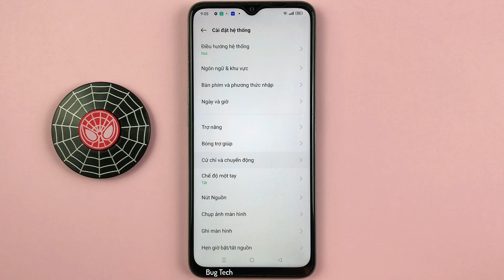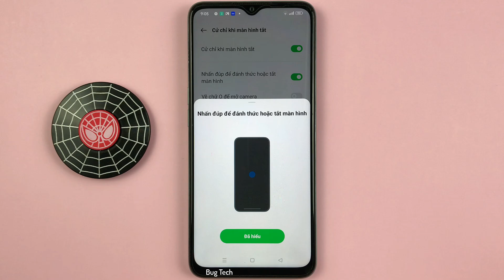Cách chạm 2 lần đánh thức màn hình trên OPPO A57 Android 12